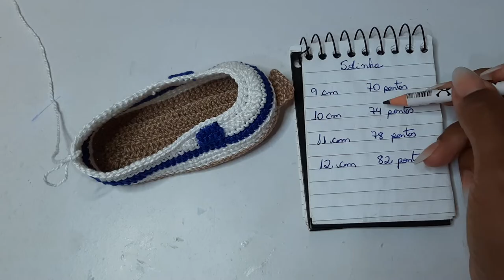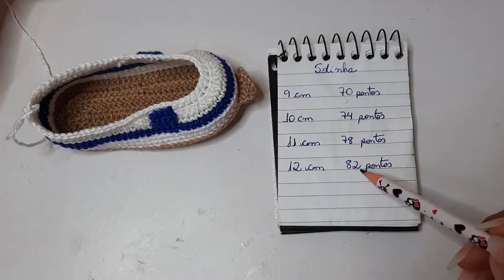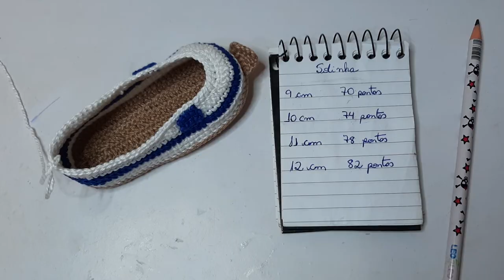Como Aumentar ou Diminuir os tamanhos dos Sapatinhos de Crochê - Crochet Baby Yara Nascimento